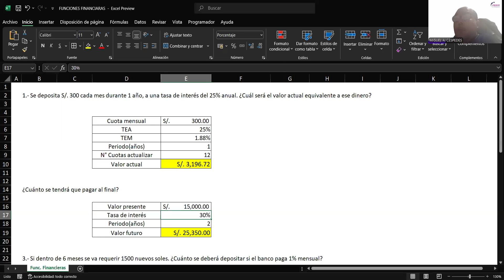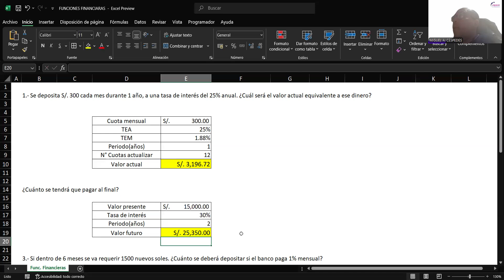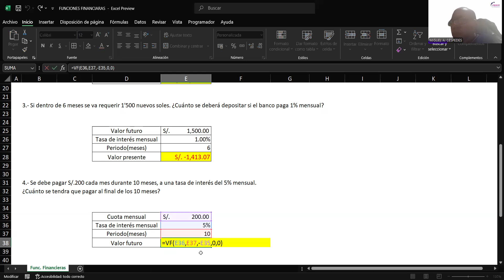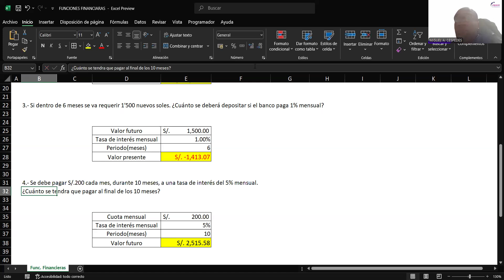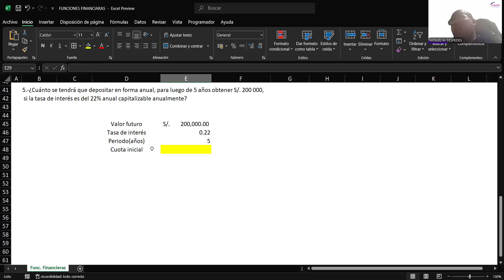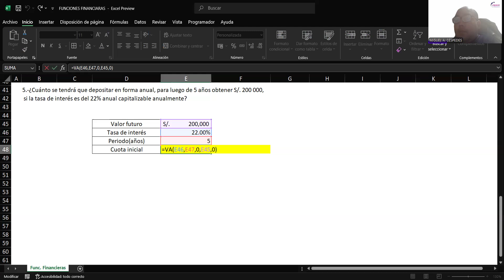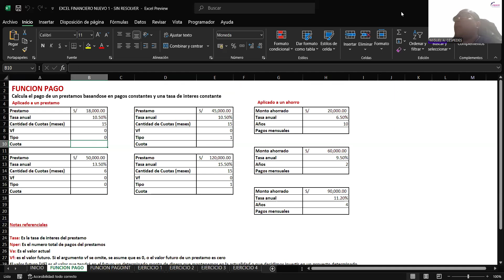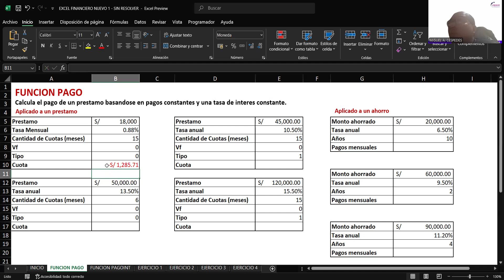FUNCIONES FINANCIERAS - VA y VF - FUNCIÓN PAGO, PAGOINT, PAGOPRIM - 01